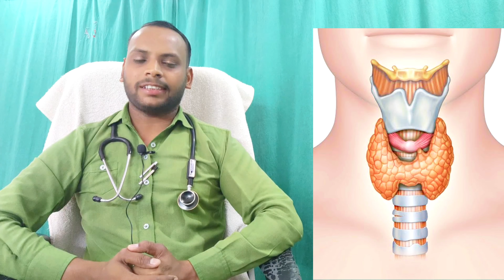Hyperthyroid । Best homeopathy treatment for thyroid । थायराइड की समस्या से छुटकारा पाइए ।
1. Thyroidinum 200 - is medicine ki 5-5 drops 1 चम्मच गुनगुने पानी के साथ din mai 3 bar.

2. Calcarea carbonicum 200 - is medicine ki 5-5 drops 1 चम्मच गुनगुने पानी के साथ din mai 3 bar.

3. Natrum muriaticum 30 - is medicine ki 5-5 drops 1 चम्मच गुनगुने पानी के साथ din mai 3 bar.

4. Sepia 200 - is medicine ki 5-5 drops 1 चम्मच गुनगुने पानी के साथ din mai 3 bar.